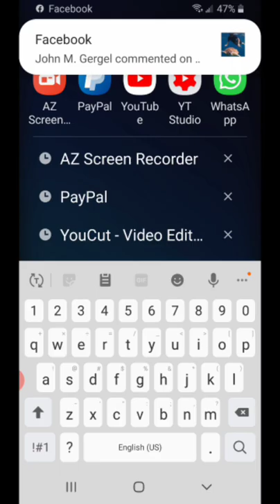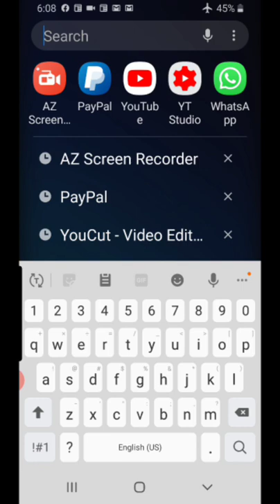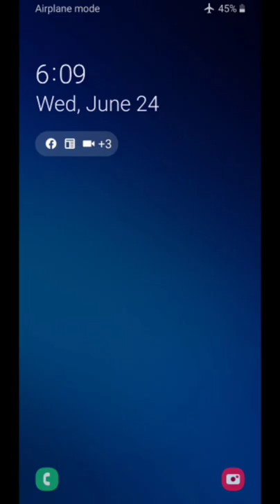Discipleship post-resurrection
Exploring the profound concept of discipleship and sanctification in the post-resurrection era through the lens of the Gospel of John, this teaching delves into the transformative power of abiding in Christ and having Christ abide in believers, facilitated by the resurrection and the indwelling of the Holy Spirit. Emphasizing the deep understanding of the mystery of Christ, the teaching reveals the divine desire for believers to dwell in God and vice versa, a union realized through the resurrection and the reception of the Spirit. It further illuminates the relationship between discipleship and the Word of God, portraying how continued engagement with the Word leads to liberation, renewal of the mind, and a transition into sonship guided by the Spirit. By holding fast to the gospel message and cherishing the truth of Christ's identity and accomplishments, believers are encouraged to abide in Him, fostering confidence in His return and a life free from fear and shame.